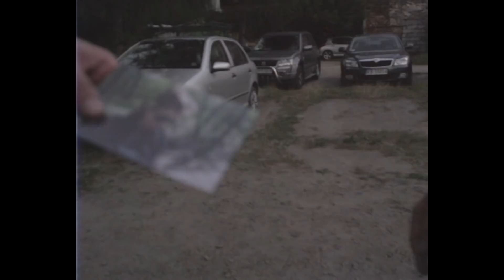Dems1 - Demssstyl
Produkcja video: Spółdzielnia Filmowa
Kraków 2017.